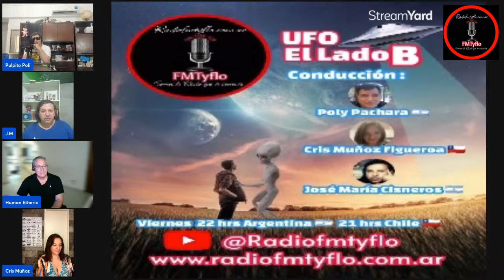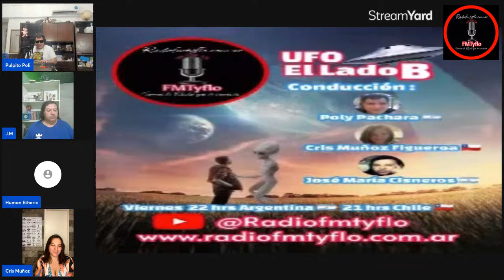280. UFO el lado B: Alienígenas, Angeles y Demonios . . .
Este viernes 29 de marzo a  las 21 hs Argentina, nos visita Pablo Cano Investigador, el cuál nos contrará de todo un poco sobre su visión del fenómeno.
 Los esperámos . . .
El lado B somos: José Maria Cisneros, Poli pulpito Pchada queen y Cris Muñoz Figueroa Ewert. En dúplex por la radio y en vivo por nuestro canal de youtube!!!
Los esperámos

Somos Radio FMTyflo la única radio dedicada a baja visión y discapacidad Visual y al Misterio
Te conectamos con la mejor música de todos los tiempos las 24 hs con calidad HD y en fibra óptica.
En nuestra página Web pueden enviarnos  mensajes de Whats app en vivo e informarse de todas las noticias en vivo: